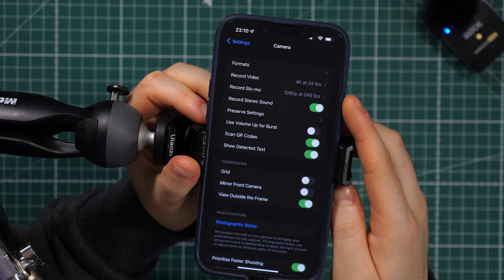Vă iau cu mine la plimbare și vedem decorațiuni de Crăciun într-un sătuc în Germania !